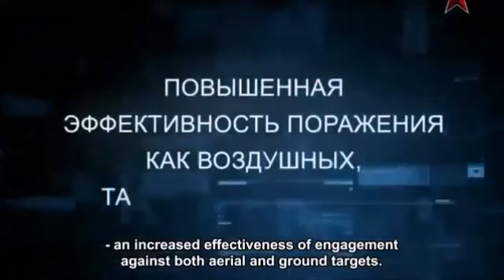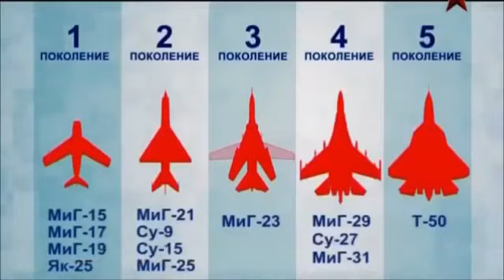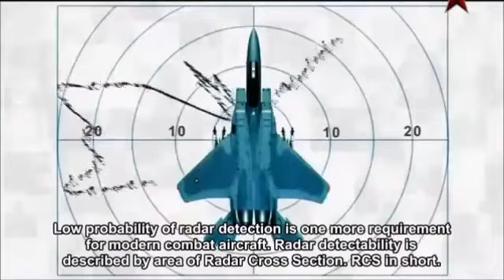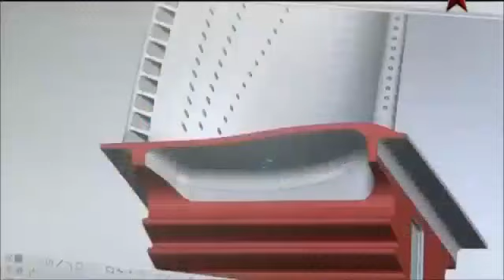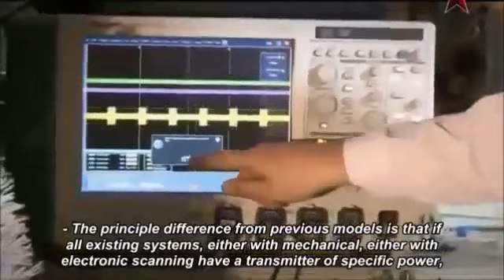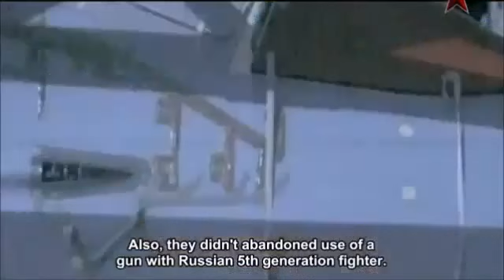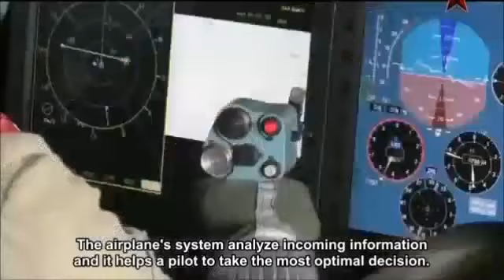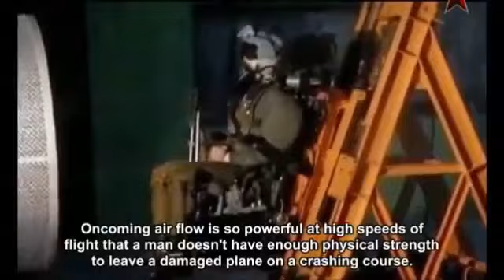T 50 Fifth Generation Fighter Ghosts in The Sky | WORLD MILITARY CHANNEL